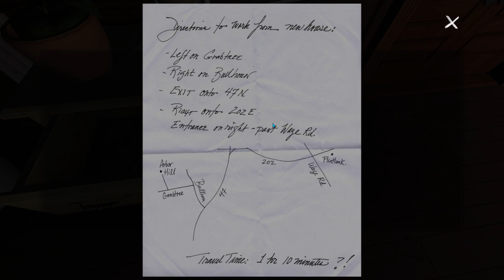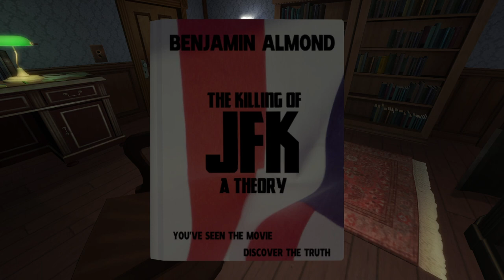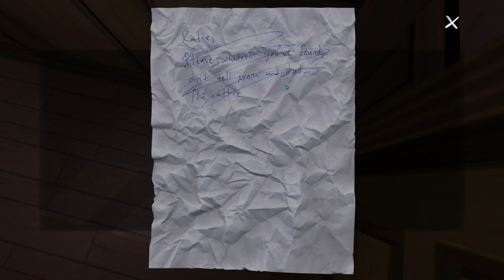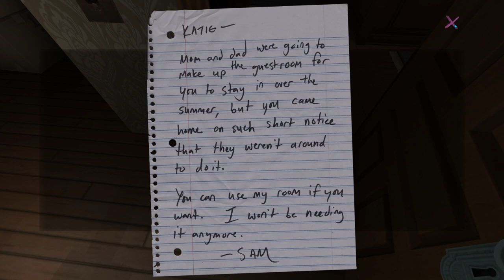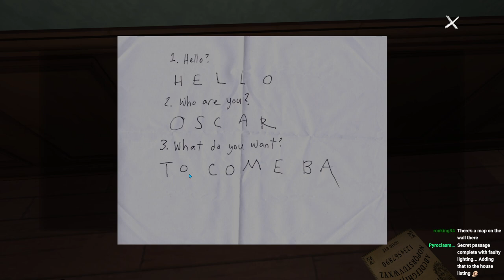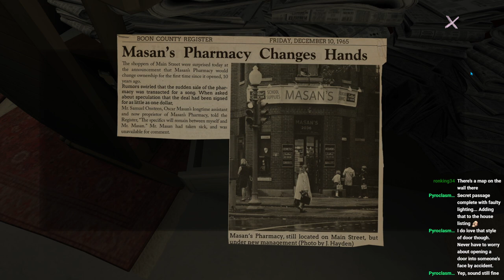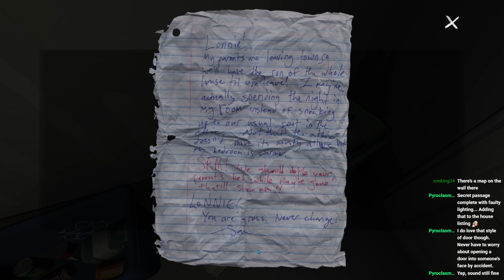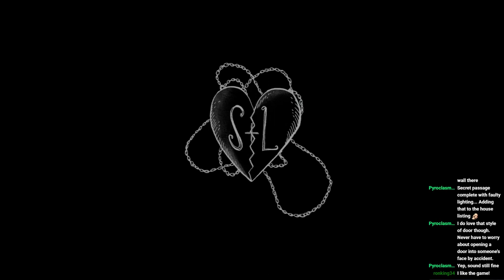A Heart Warming, Lightly Spooky stream! It's Time That We've Gone Home (10-31-23) [Uncut]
As a treat for Halloween, we did a full playthrough of a cute little indie game called 'Gone Home'. It's got a spooky atmosphere and a wonderful story where you come home from a trip abroad to find your house empty. With nothing but your baby sister's journal entries to guide your way, you must uncover her greatest secret and find out where your family has gone. If you aren't familiar with the game, I would highly suggest you check it out.